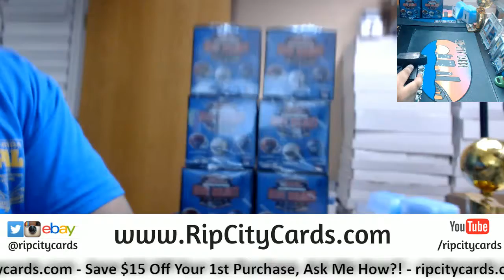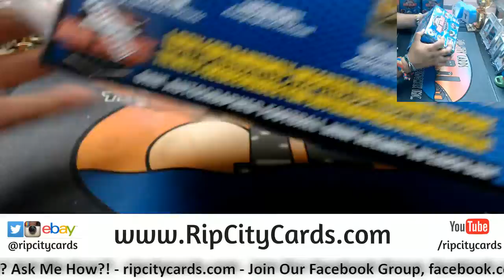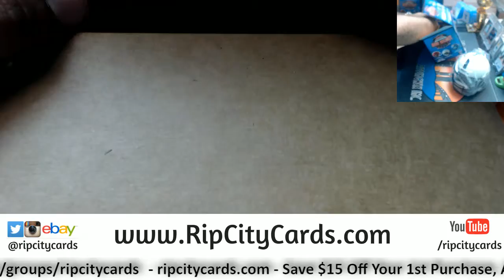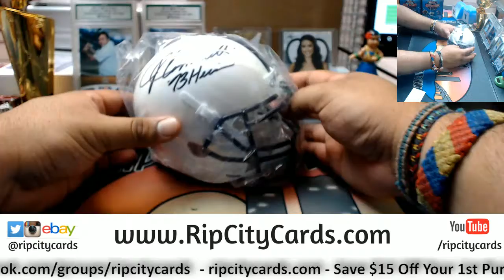2018 Tristar Hidden Treasures Series 12 Autographed Helmet Box JD RCC 06122018